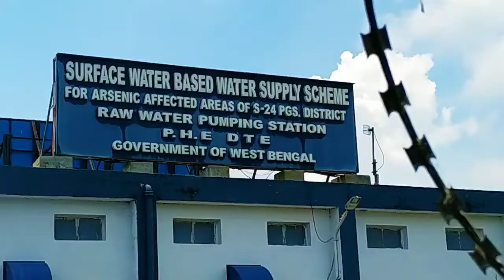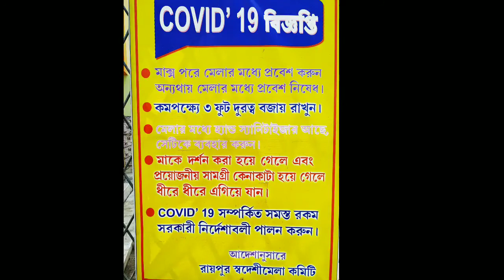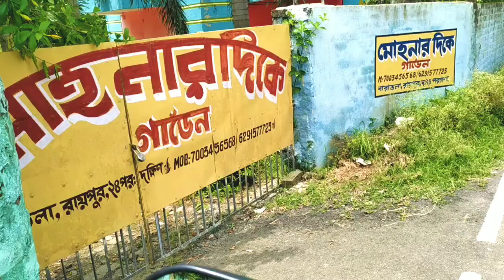Raipur river/ Picnic spot raipur riverside vlog.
raipur nodi,raipur ganga picnic spot near kolkata,one day tour from kolkatar kachakachi picnic korar jaiga,kolkatar kachakachi ghorar jaiga Raipur,raipur riverside, raipur picnic spot,

Kolkata thake Raipur nodi aste chaile Babughat , Dharmotola thake 75 no bus dhore sesh stopagetai Raipur nodir dhar( Time : Dharmotola thake 3 hr ) ba private aste chaile Behalai ase Thakurpukure bazzar pariye Bakhrahat road dhore asle Raipur nodir dhar chole aste parben ( Time : Behale thake 1hr) . South 24 pgs ar Raipur nodir dhar darun akta ghorar jaiga . Somay pale akhane ase anak manush nodir hawa khaye jai amonki Kolkata thakeo anak akhane robibar ghurte chole asen. Amra Raipur jeti ghat thake kichu dure ase ai video ta baniyachi . Matir bori tila thake neme amra nodir akdom pare ase puro videota korechi . Koyekjon nodir poli tulchilo durgathakur toirir jonno . Nodir parer cholo kakra dakhte pai . Nodi diye akta nouka boye jachhilo . Sunset ar somoi nodir par thake sundor lagchilo . Raipur nodir dan dike Kolkataport ar ba dike Haldiaport . Dujon jale nodite machdhorar jonno jal bosachilo . Amara kivabe oi ojana poddhtite mach dhora hoi ta dakiyechi . Tarpor matir tilar onno dike ase akta Itvatar dike agiye jai . Tilar opor thake nodir puro scene ta dakhiyachi . Grammar chale ra football khalchilo okhane . It vatai ase mati jomo kore rakha ache dakhi . Tarpor dakhai It sajiye rakha hoyeche . Itvatar chimney ta dakhiaychi . Apnake dhonnobad video ta dakhar jonno . Topics : Gaanga Gangapar Ganges India's longest river Raipur Raipur nodi Bengali Village Life Riverside vlog Indian river World Tourism Day Indian village lifestyle Kashful Gangarpar Ganges Raipurnodi Riverside River